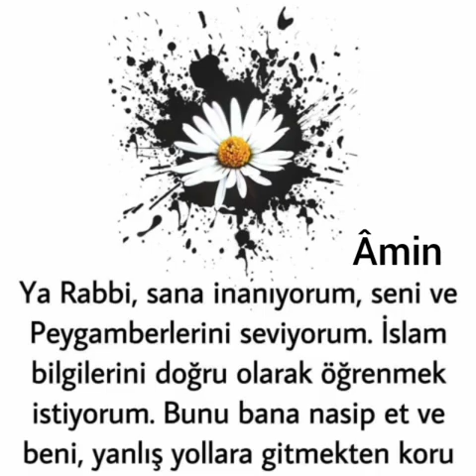Müziksiz İlahi / Allah Cellecelalehu dedikçe